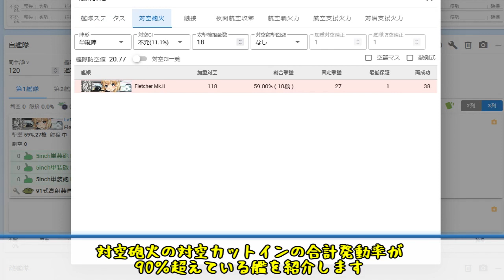【艦これ】発動率90％超え！対空カットイン艦装備まとめ【KanColle】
艦これでお世話になっているサイト
OP 0:00
秋月型 0:50
摩耶改二 1:24
五十鈴改二 1:51
天龍改二 2:40
浜風、磯風乙改 3:00
大和、武蔵改二 3:36

90円プランはスタンプの使用とメンバーシップ限定配信がメイン
490円の艦隊分析プランはメンバーシップ加入後、特典の詳細にあるフォームより応募頂いて、後日日程調整をして実施する様になります。
どうしてもやりたい場合は1ヶ月だけ加入してという形で大丈夫です
また1人につき艦これのイベントとイベントの間1回に制限させていただきます。
イベント期間中は忙しい為実施しません（基本はイベント実施のない期間に行います）